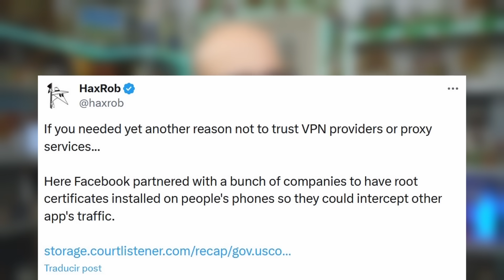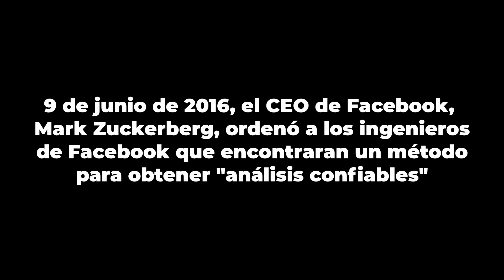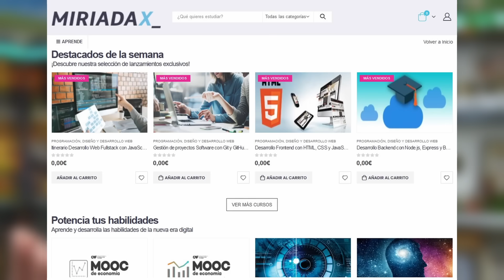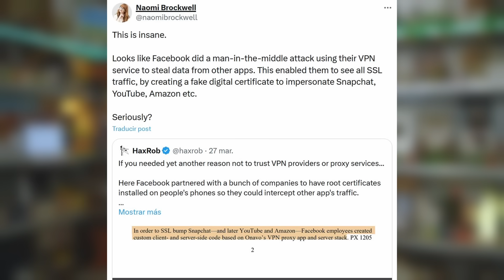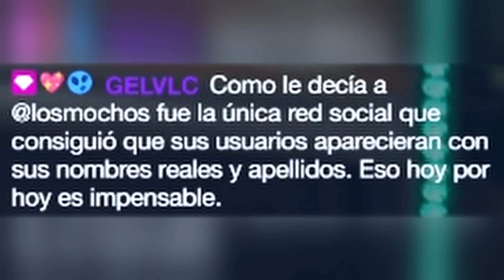❌🛡️ ¿FACEBOOK ROBÓ DATOS POR VPN? | La red de Mario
💜 Acusan a Facebook de un presunto robo de datos vía VPN. En 2013 Facebook compró Onavo, una empresa israelí que ofrece servicios VPN. A través de técnicas engañosas y empleando la tecnología de Onavo, parece ser que Facebook se hizo pasar por otras aplicaciones para conseguir información.

El tema ha vuelto a salir a la lú.

💬 ¿Qué te parece la movida? Déjame un comentario, que me quiero enterar.

ENLACES:
- Facebook en la mira: Se revela el presunto robo de datos vía VPN

ℹ️ ¿QUÉ USO PARA GRABAR?
- Sony Alpha ZV-E10L
- Teclado KROM Kernel

↩️ ANTES USABA:
- Ratón inalámbrico Logitech M190
- Teclado Trust TK-350